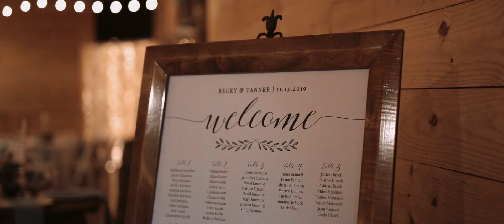Becky + Tanner Wedding Teaser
Congratulations Becky + Tanner!!!

Enjoy this quick teaser of Becky and Tanner's wedding day. And yes, it was as fun as it looks!